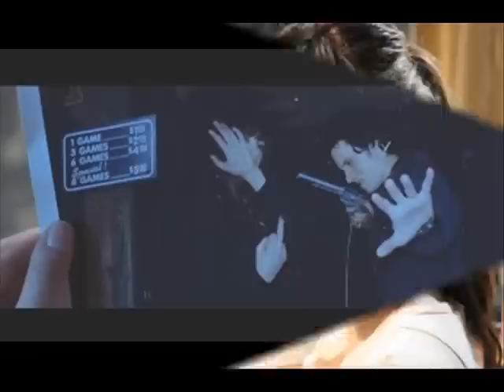Final Destination 3 Tribute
A tribute to the movie "Final Destination 3" with a music video slideshow. It's nothing fascinating, but I can't do anything too great because I don't have the DVD. So, I hope you like it since it's my first one. It's mixed with the song "Going Under" by Evanescence.